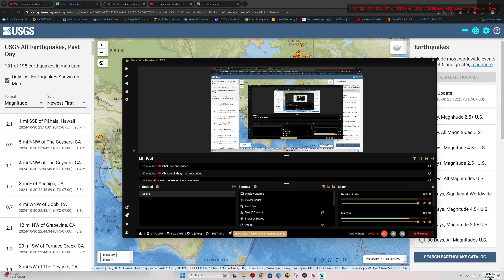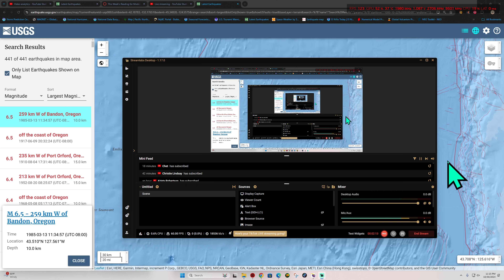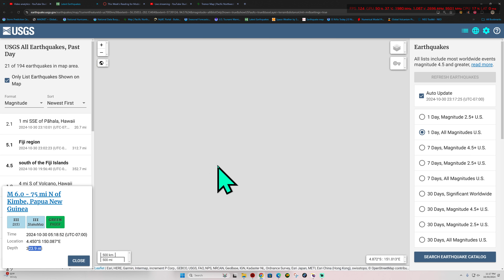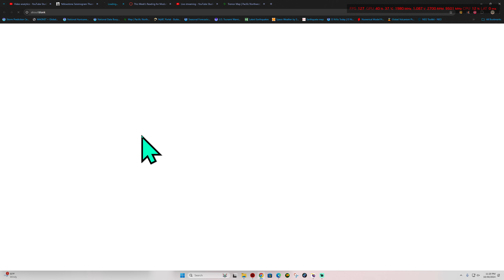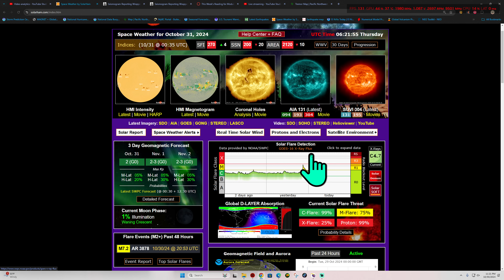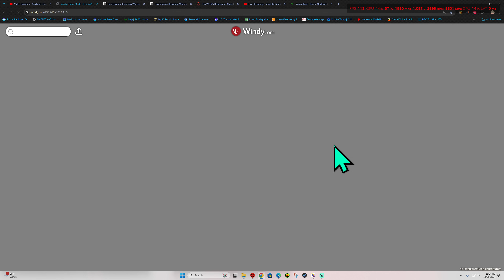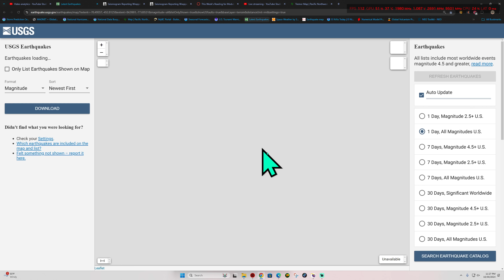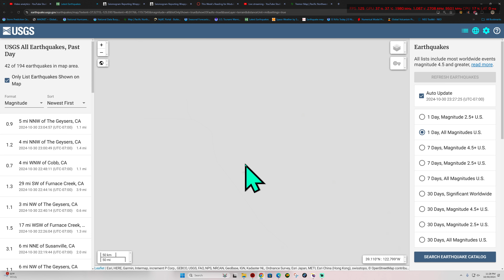Latest California Earthquake activity. 3.1 Susanville. Ca Wednesday Night update 10/30/2024